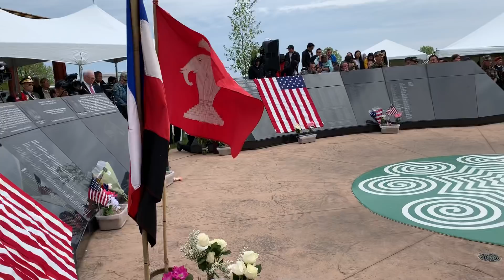May 27, 2019